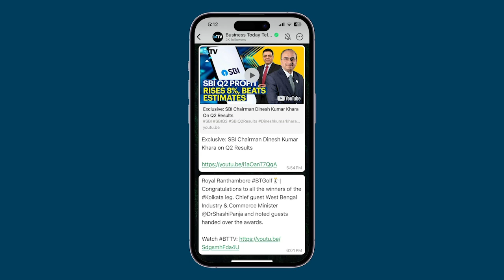India's Rollout Of 5G Will Enhance Innovation : CTO Ericsson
Erik Ekudden, Group CTO at Ericsson told Business Today TV's Chetan Bhutani that the 5G rollout in India will serve as a major platform for innovation. He highlights that 5G adoption in enterprises will be revolutionary, bringing transformative changes across industries. Ekudden also points out that leveraging AI to manage the entire network will further drive this shift, enhancing operational efficiency and unlocking new possibilities for business innovation in the 5G era.